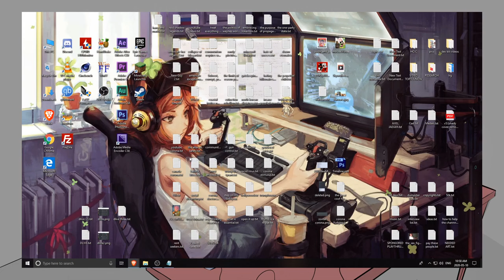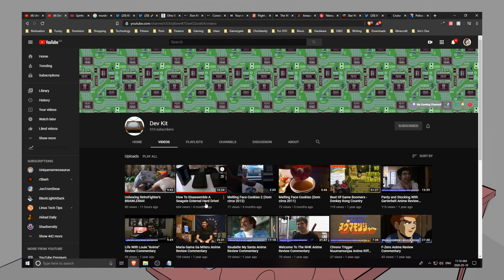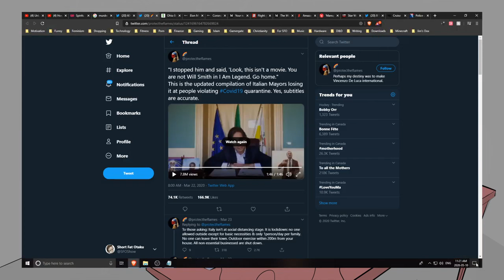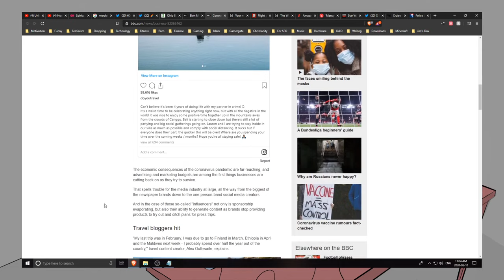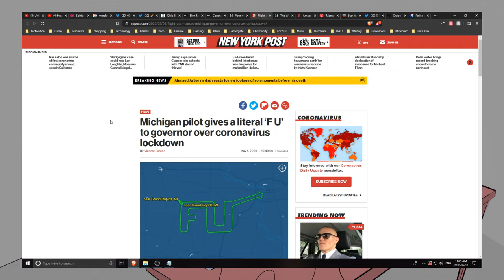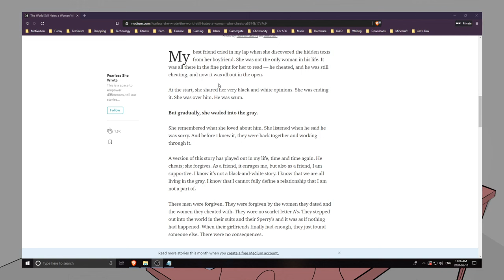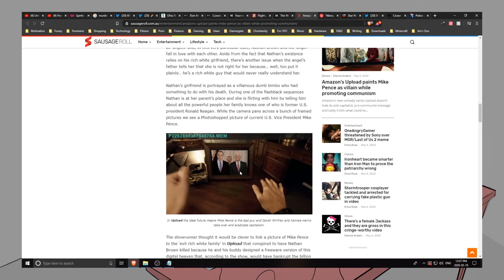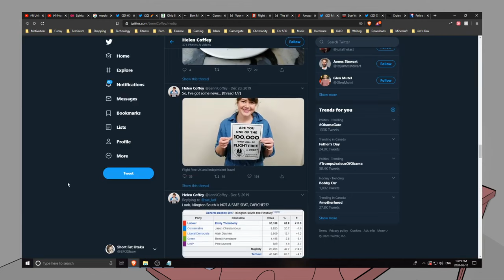🎵Don't sip, don't sip so, don't sip so close to me🎵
This is an archive of old an Weekly Sip episode!